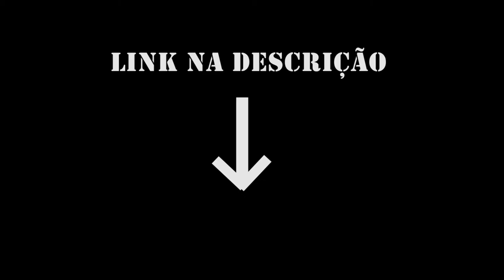SKATEDAY #5 - "AAARGHH"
Subscrevam no canal do meu G Miguel Pinheiro